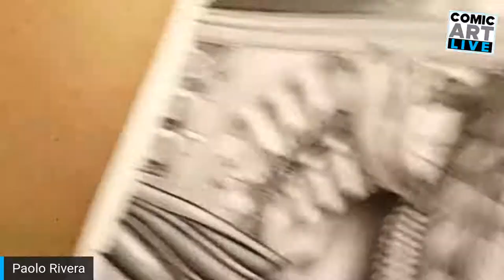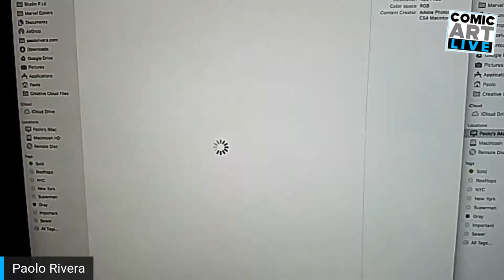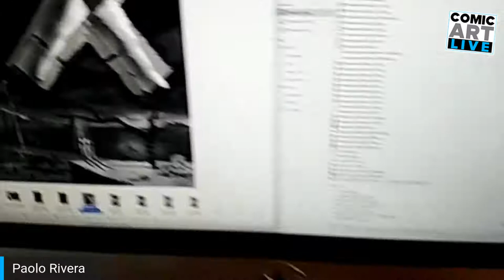Comic Art LIVE Fall 2020 Panel with Comic Artist Paolo Rivera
Paolo Rivera, the well known Marvel, Dark Horse & Valiant artist, will be doing a live art session in which he'll interact with the audience as he creates artwork that will be sold at the end of the Panel.  Paolo's previous Comic Art Live panel was among the fans' favorite last time.  His Rep Mark Hay from Splashpageart.com will help him auction two 4" x 6" painted commission spots that will be completed at a later date.